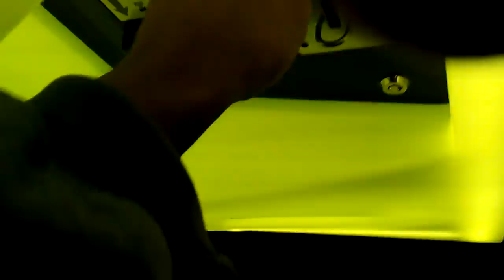$25 BUFFALO WILD WINGS GIFT CARD CLAW MACHINE!